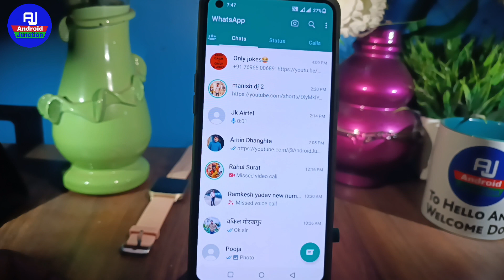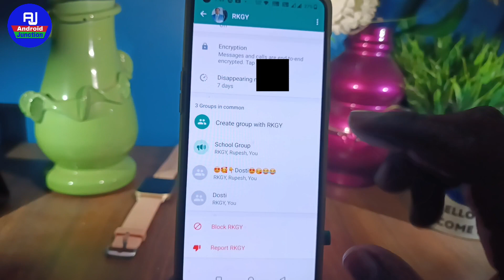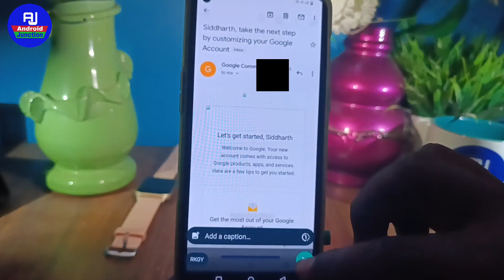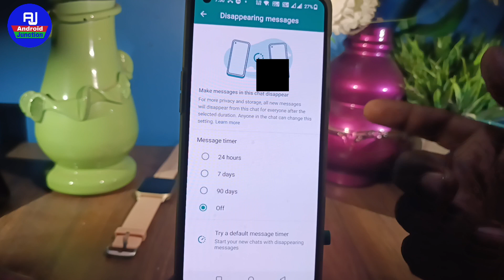whatsapp par ghadi ka nisan kya hai | whatsapp me disappearing messages kya hai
hello dosto kaise hai aap loag video me hm loag baat karenge ki whatsapp me watch kya hai ya whatsapp me ghadi ban ja raha hai to kya kare

Your Queries 👇👇

whatsapp par ghadi aa raha hai
whatsapp disappearing messages
how to use whatsapp disappearing
disappearing messages watch whatsapp